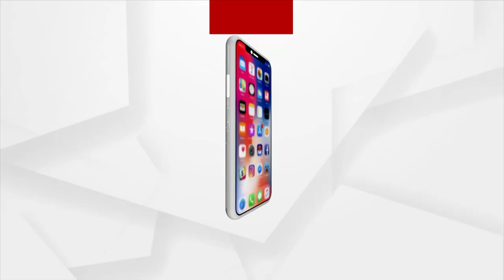ଭୁବନେଶ୍ବର ଝାରପଡ଼ା ଜେଲରେ ନାଚ ଗୀତର ଆସର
ଭୁବନେଶ୍ବର ଝାରପଡ଼ା ଜେଲରେ ନାଚ ଗୀତର ଆସର । ସଂକୀର୍ତ୍ତନ ସାଙ୍ଗକୁ ଗଞ୍ଜେଇ ଚିଲମ ଧୂଆଁରେ ଉଡୁଛି ଜେଲ ପରିସର । ନାଚ ଗୀତ ଓ ସଂକୀର୍ତ୍ତନର ଭିଡିଓ ଭାଇରାଲ ହେଉଛି...